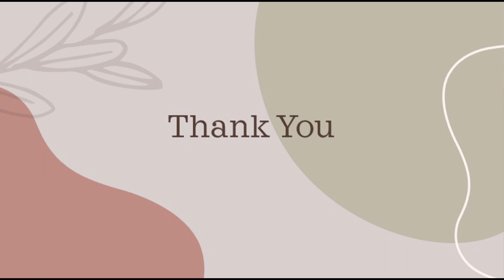SMART POLE VAULT GAME